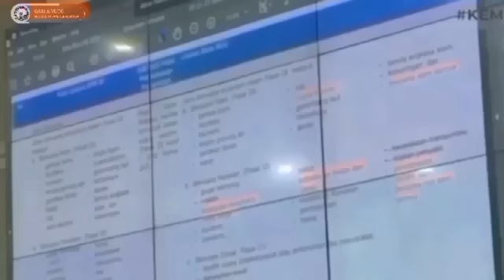INFO PENTING BESOK TGL 01 JULI 2024 KPM PKH BPNT YG DAPAT BANTUAN INI SIAP2 MASIH BISA CAIR JULI